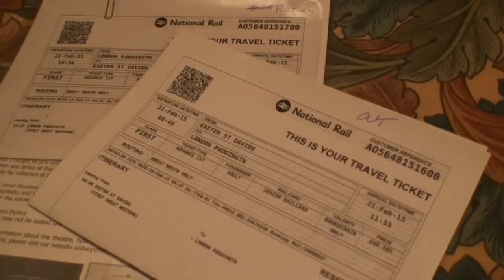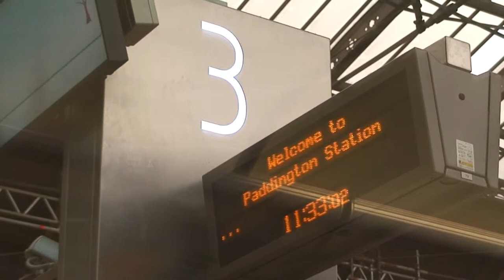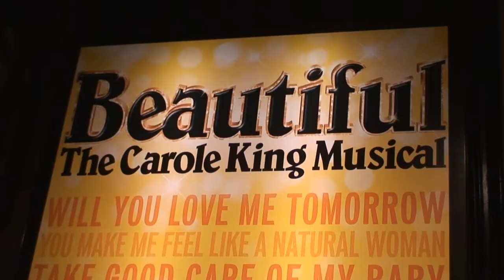A Personal Tribute to Carole King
Long, long ago a teenage boy went under the bedclothes to do what teenaged boys all over Britain were doing in 1962 – no, not that … behave yourselves! He was listening to the squishy sound of Radio Luxembourg on 208 metres, as it nightly transmitted music from a far off planet called America. One song (It Might as Well Rain Until September) pierced the airwaves like an icicle, introducing me to a songwriter I have admired ever since. Of course I had to attend the final preview of 'Beautiful' in London, didn’t I?